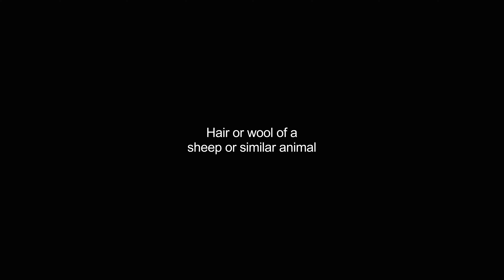fleece video Dictionary meaning and pronunciation